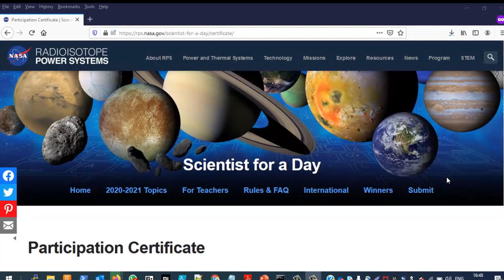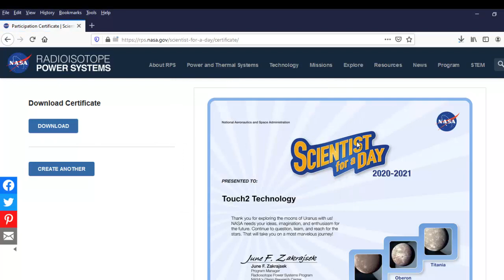Free Certificate - NASA "Scientist for a Day"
Install and Configure Google Authenticator on CentOS 8 Linux

Ethical Hacking Free Certification | Free Certificate | ISO Certified Certificate
NASA scientist for a day certificate,
How to get NASA Certificate,NASA Certificate Free,
NASA Certificate,
NASA Certificate Course,
NASA online Certificate How to get NASA Certificate Free Online Courses,
Free Courses,
free government certificate courses online,
free government certificate 2021,
free certificate,free certificate courses online